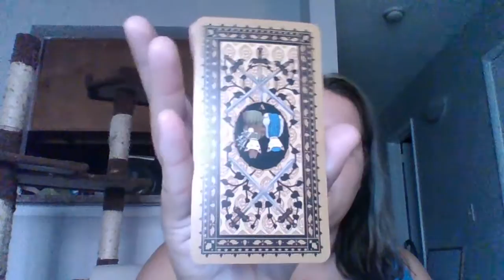Daily Tarot Reading- August 17, 2021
A reading on International Black Cat Day!